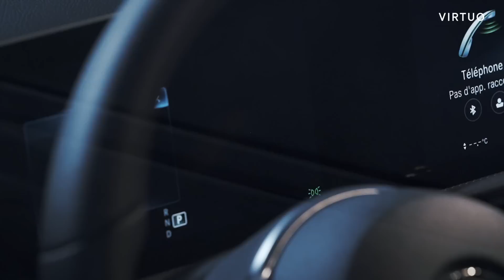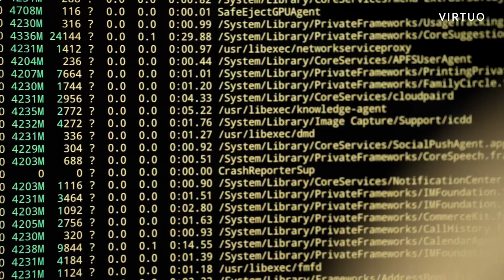Au coeur des villes saturées, Virtuo révolutionne la location de voitures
“L’industrie produit 75M de voitures neuves chaque année, mais on arrive à saturation dans toutes les grandes métropoles du monde”.
Pour répondre à ce paradoxe et réinventer l’expérience client de la location de voiture, Karim et Thibault lancent Virtuo, le service de voiture on demand pour remplacer la voiture individuelle. Leur promesse : pas d’agence, pas de paperasses... juste son smartphone pour réserver et démarrer sa voiture !
Après avoir conquis l’Hexagone, Virtuo lève 20M d’euros pour étendre sa vision aux pays voisins européens. Highway to success !